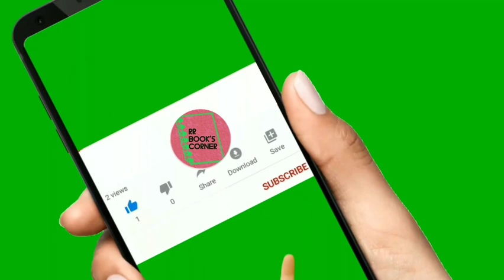தமிழ் சிறுகதை| Tamil sirukadhai| Audiobook|audio story‎@RRBookscorner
தமிழ் சிறுகதை| Tamil sirukadhai| Audiobook|audio story